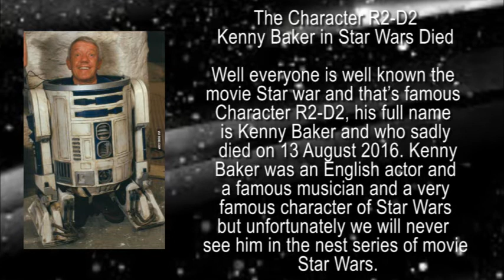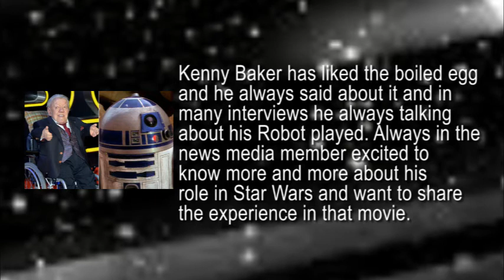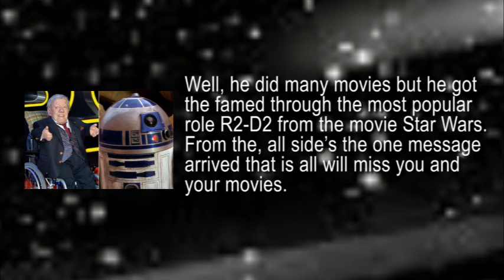Kenny Baker : Kenny Baker is No More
The Character ‪R2-D2‬ Kenny Baker in ‪Star Wars‬‬ Died

Well everybody is notable the celebrity war and that is celebrated Character R2-D2, his complete name is Kenny Baker and who tragically passed on 13 August 2016. Kenny Baker was an English entertainer and a celebrated performer and an acclaimed character of Star Wars however lamentably we will never observe him in the home arrangement of famous actor Wars. Kenny Baker was conceived on 24 August 1934 in the United Kingdom and he is extremely short tallness like 1.12 m and fit in the character R2-D2 and world consistently miss him a long of a real existence.

The film star Kenny Baker has kicked the bucket at 83 years old after the long-lasting disease and he are short in tallness and that is on the grounds that he shot and got the distinction from 1977 when he was right off the bat playing the character of Robot. That job was magnificent and shrewdly played by Kenny Baker. Kenny Baker had a piece of bunches of motion pictures like The Elephant Man, Flash Gordon and Time Bandits that is during the 1980s. He was happy nature of individuals and he had loads of fans on the planet who adored him much. That news is stunning in light of the fact that he isn't presently between us all however he will be there in our psyche and our spirit. Kenny Baker and his better half Eileen had met in the appearance on the Michael Parkinson TV visit appear and that was an astounding second for her and his life. Presently we have the point which is the reason Kenny Baker passed on so as per the reality Kenny Baker had the issue in lungs and that is on the grounds that he was in the wheelchair. He was approached additionally going to go out for the new Star Wars debut yet that time he was sick and not ready to travel.Read More@